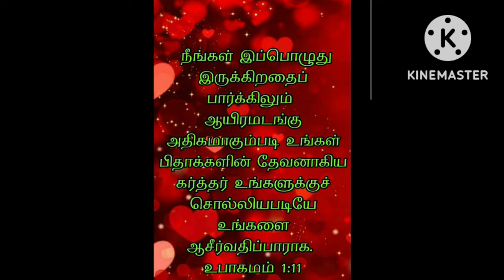GOD'S WORD FOR YOU TODAY